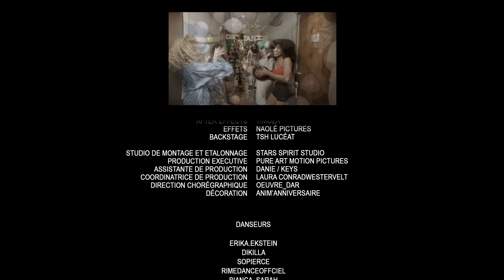DROXYANI - Pinokyo (Clip Officiel)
Directed by: D.Masson